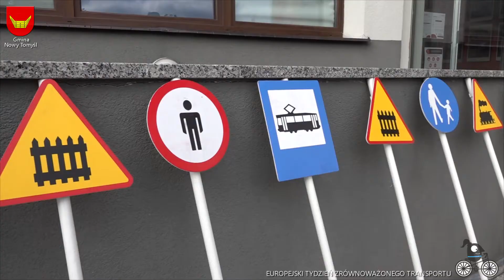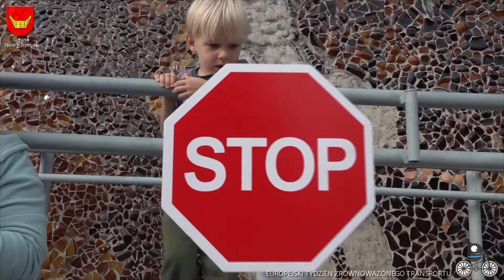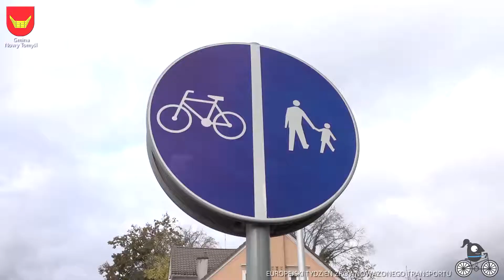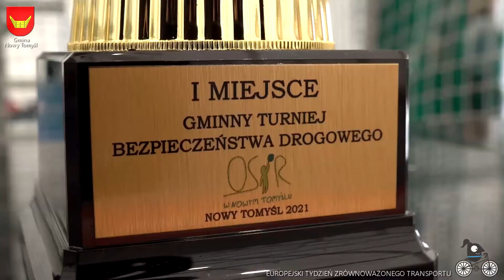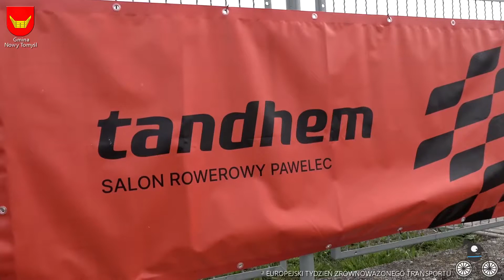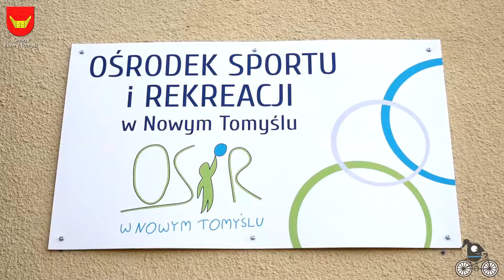Nowotomyskie obchody ETZT